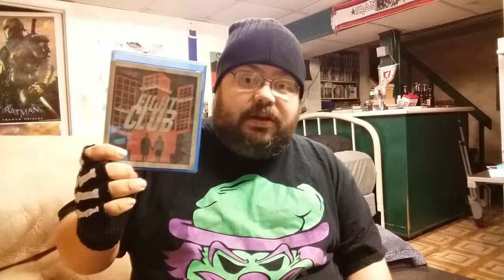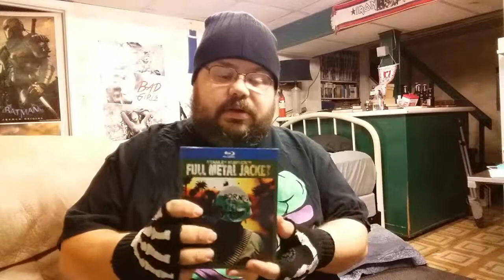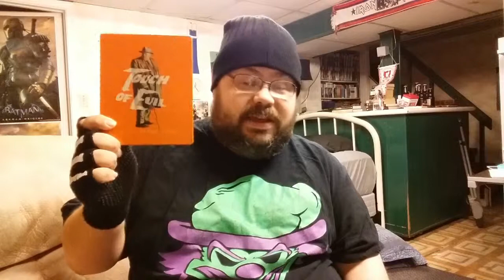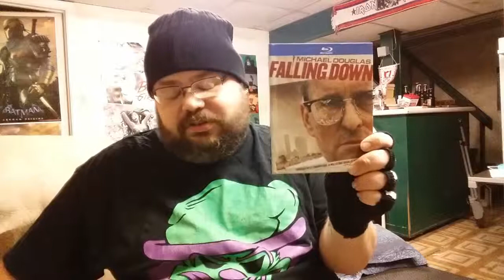My Top 13 Non Horror Movies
This is a top 13 list of my favorite non horror movies.